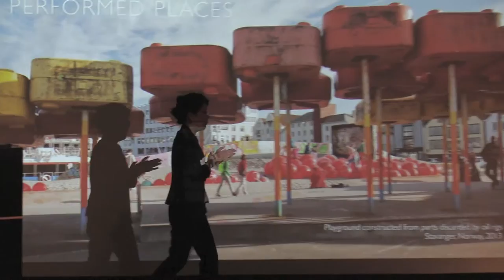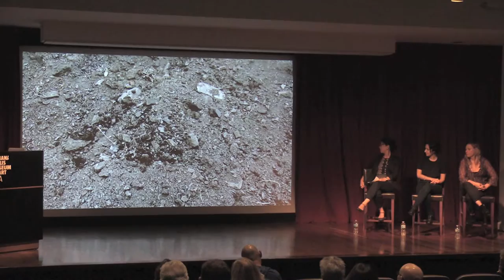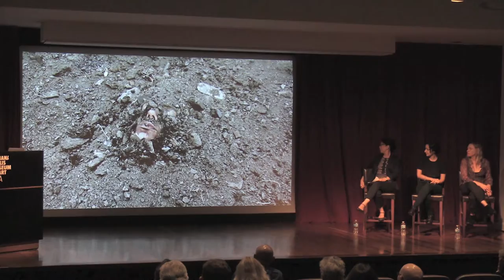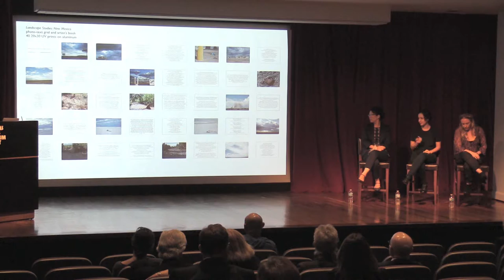Mariam Ghani and Erin Ellen Kelly in Conversation with Tricia Y. Paik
Join us for an engaging conversation with collaborators Mariam Ghani and Erin Ellen Kelly, featured in the current exhibition Mariam Ghani + Erin Ellen Kelly: Water, Land, City. Working together since 2006, artist Ghani and choreographer Kelly discuss their cross-disciplinary practice with Tricia Y. Paik, PhD, Curator of Contemporary Art.